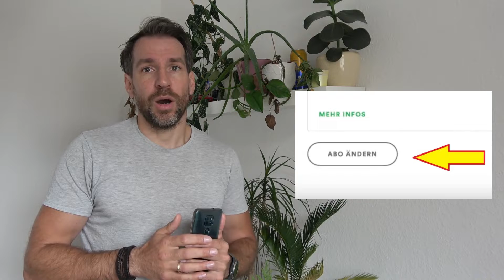Spotify kündigen - So kündigt ihr euern Spotify Premium Account Abo beenden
Spotify kündigen 2021 so geht es in einer Minute. Das Spotify Premium Abo kann mit einer Frist von 14 Tagen zum Monatsende beendet bzw. gekündigt werden. Ich zeige euch in meinem Video Schritt für Schritt für ihr die Mitgliedschaft beenden könnt.